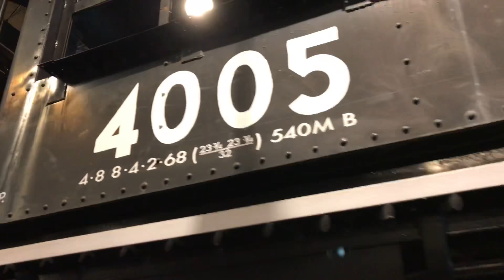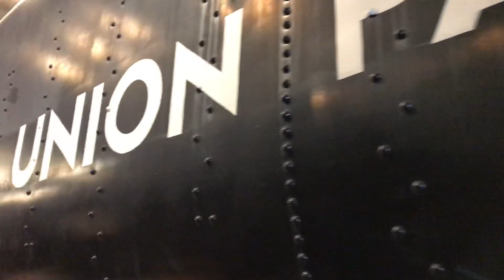The Big Boy 4005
We found the 4005 Big Boy locomotive, at the Forney Museum in Denver Colorado! What a monster locomotive! It was in crash near Wamsutter Wyoming, April 27, 1953.. the locomotive, tender, and 18 cars derailed. The engineer and fireman were killed instantly. The brakeman survived for a while, but later died. *Disaster on The Rails. The Wreck of the 4005. Google search will tell the whole story.

This locomotive was restored cosmetically, but will never run again. The size of this locomotive is simply amazing!